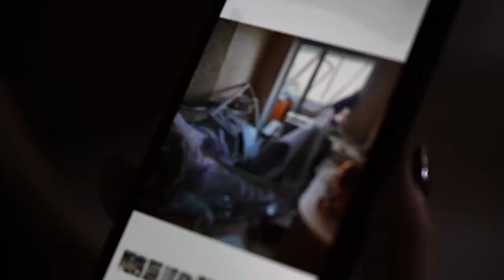У Первомайському відновлюють житлові будинки, які постраждали після удару російського «Іскандеру»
Внаслідок руйнувань майже 2 тисячі мешканців багатоповерхових будинків залишилися без належних умов проживання.

Попри жахливі наслідки російського терору люди не хочуть покидати рідні стіни. В першу ніч надали тимчасове житло 200 жителям, забезпечуємо постраждалих харчуванням та всім необхідним.

Першочергово робимо оперативні ремонтні роботи, доставили OSB-плити, поліетиленову плівку, надалі ж - працюватимемо над капітальним ремонтом житла.